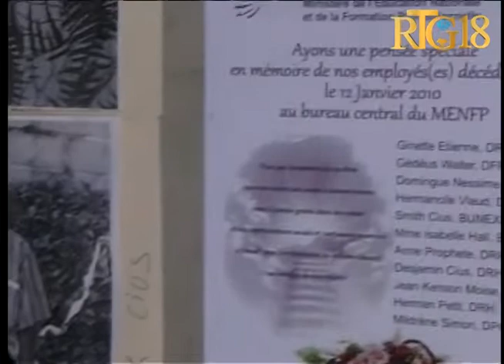Ministè Edikasyon Nasyonal òganize yon seremoni memorab nan lakou Ministè a nan memwa 11 anplwayè ki